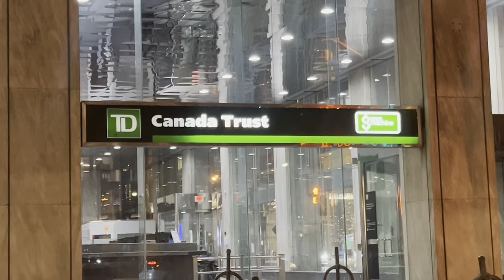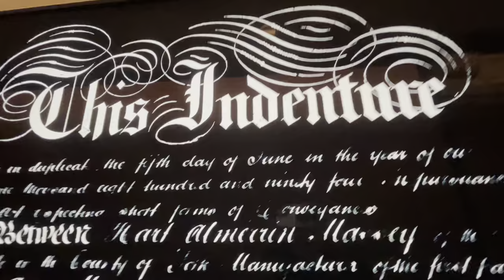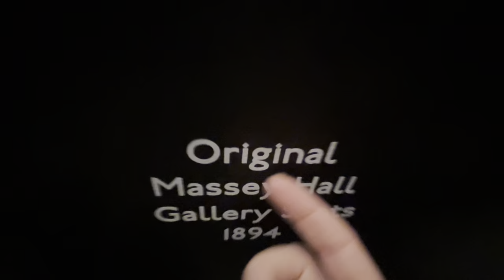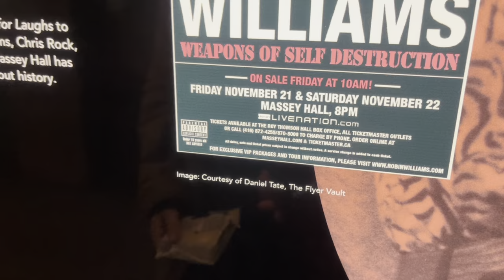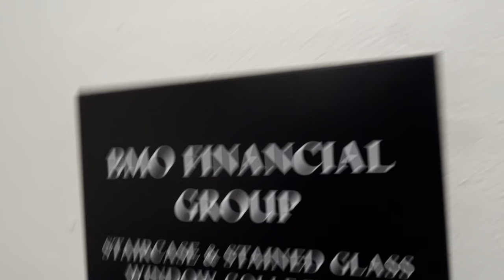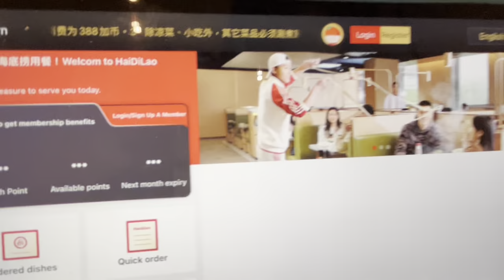Charlotte Cardin Live In Toronto! 🏟️ (Vlog)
Charlotte Cardin on her ‘99 Nights Tour’ Live @ The Massey Hall Toronto. (23Feb2024)

Chapters 🪄
Massey Hall - 1:21
Concert Starts - 3:45
After concert shenanigans - 9:18